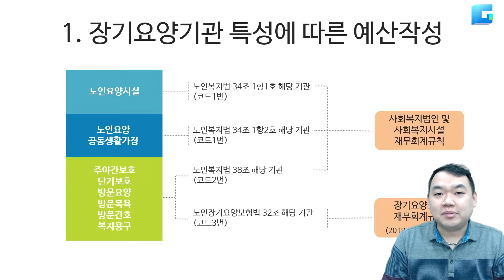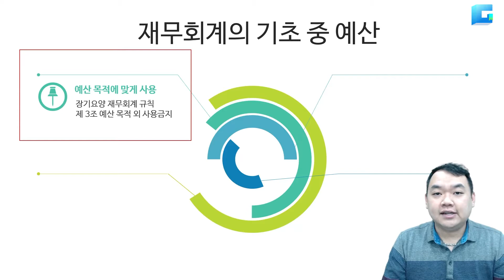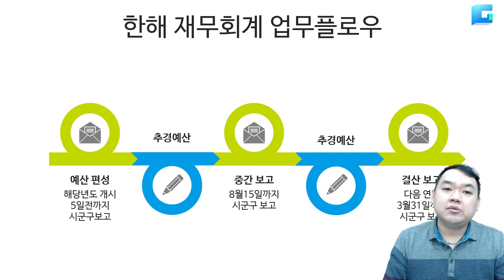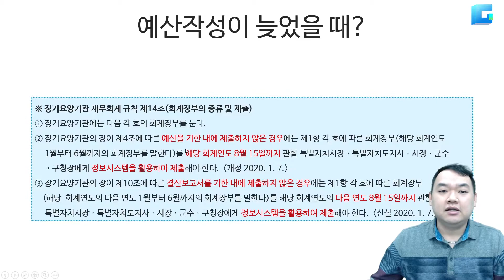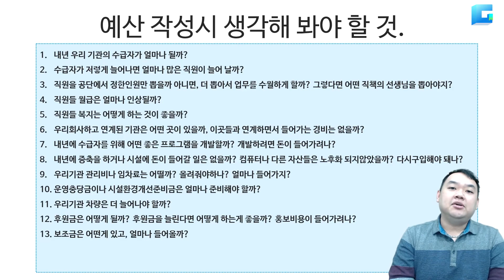[장기요양기관 재무회계]우리 기관의 대상자는 늘어 날까?직원은?(예산 작성시 필수 코스)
이번영상은 천천박사가 알려드리는 예산 작성시 필수로 생각해 봐야 할 것에 대한 내용입니다.

궁금한 사항은 댓글을 남겨주세요^^

🔸프로그램-운동기구-컨설팅-창업 복지업무에 대한 모든 것은 굿케어

✔️ 당신과 함께 나아가는 굿케어
✔️ 혼자가면 빨리갈수있지만, 같이가면 멀리갈수있습니다.